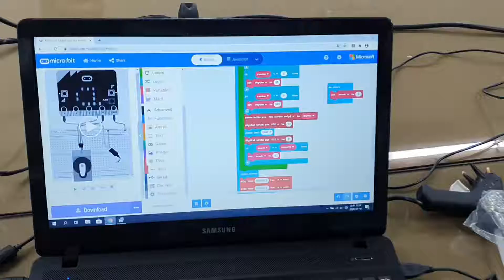업사이클링을 활용한 작품 제작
# 업사이클링
# 마이크로비트
# 게임기 제작